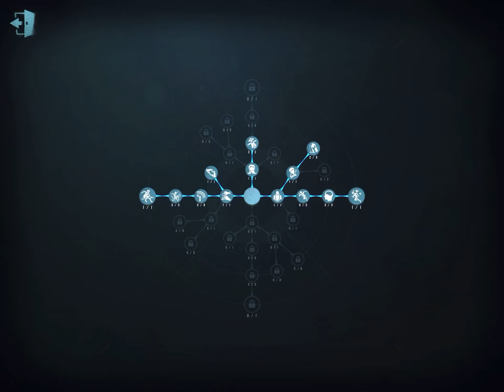DREAM WITCH: Would you have a sit? (IDENTITY V #18)